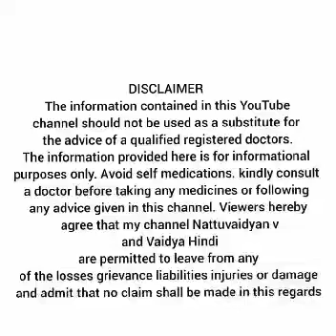Damar Tantra, Shivambu Kalpa vidhi, Malayalam translation, Shivambu, Amaroli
This translation is just for understanding and awareness. Please don't take it as an authority for treatment. Consult an Ayurveda Vaidya or doctor before taking any medicine indicated in this വീഡിയോ

ഡാമർ തന്ത്രം ശിവാമ്പു കല്പവിധി എന്ന ഗ്രന്ഥം വളരെ പുരാതന സംസ്‌കൃതം ഗ്രന്ഥം ആണ്. ശിവാമ്പു ചികിത്സ ചെയ്യുന്നവരുടെ ബൈബിൾ എന്ന് വേണം എങ്കിൽ പറയാം. അതിലെ 85 ശ്ലോകം മലയാളത്തിൽ വിവർത്തനം ചെയ്തതാണ് ഈ വീഡിയോ. ഇതിലെ ചില മരുന്നുകളുടെ മലയാളം പേരാണ് താഴെ കൊടുത്തിരിക്കുന്നത്. മരുന്നുകൾ പ്രയോഗിക്കും മുൻപ് ഒരു ആയുർവേദ വൈദ്യന്റെ നിർദ്ദേശം അനിവാര്യം ആണ്, എന്തെന്നാൽ ചിലതു ശുദ്ധി ചെയ്‌ത്‌ ഉപയോഗിക്കണം. എന്തായാലും ഉപകാരം എന്ന് തോന്നുന്നു എങ്കിൽ ഷെയർ ചെയ്യുക, അഭിപ്രായം പറയുക

Mica അഭ്രകം, Mahua ഇലിപ്പ, Manashila മനശില, Sharapungha കൊഴിഞ്ഞിൽ, Apamarga കടലാടി, Chakramardha തകര, White Kaner വെള്ള അരളി, Mathulunga ഗണപതി നാരങ്ങ, Spring വസന്തം,.